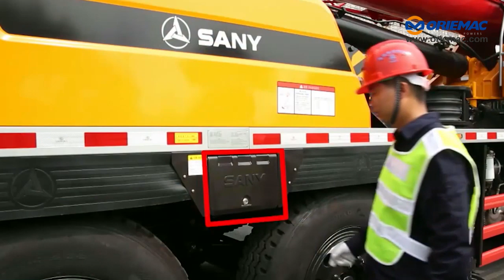ORIEMAC | We are Your Best Trade Partner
Seize the opportunity and discover the possibilities during March Expo. The month-long online sourcing event is live now!